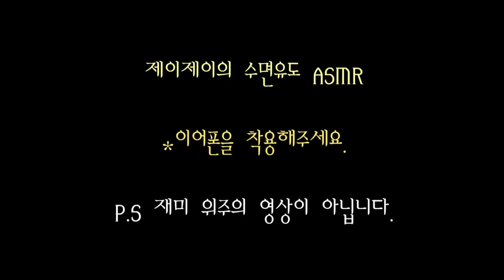24시간 안자고 양세는 ASMR [제이제이] 수면유도, 불면증 타파 아스므랄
*제 얼굴이 부담스러우시다면 핸드폰을 뒤집고 소리만 들어주세요.
24시간동안 굶고 뭔가를 먹는 컨텐츠를 하려다.. 아무래도 저에겐 너무나도 잔인하고 잔혹해서.. 그냥 24시간 안자는걸로 대체했습니다...
재미 위주의 영상이 아니며 수면을 유도 하는 영상이지만
나름의 재미를 찾아 시간 좌표를 재미있게 만들어 주시는 분에게 댓글 고정을 드리도록 하겠습니다.

그럼... 굿나잇.